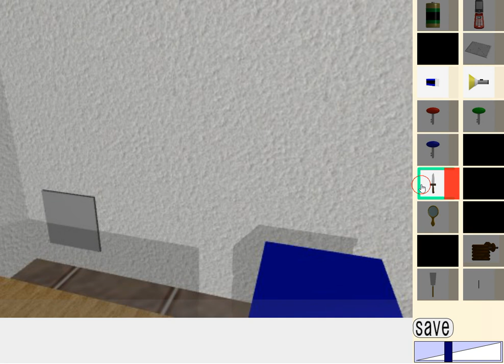[Dassyutu] The Thief (3/6) Walkthrough